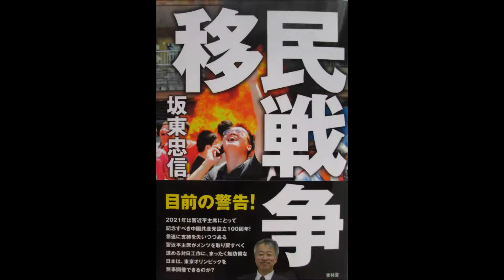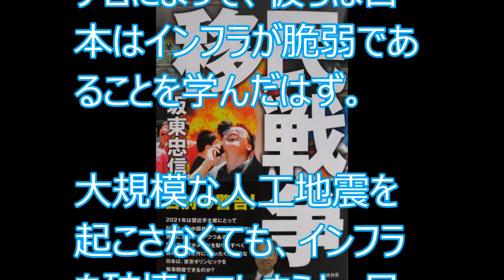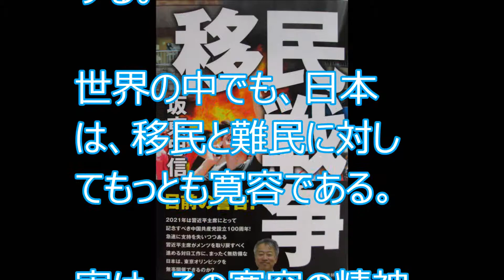移民戦争 坂東忠信著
移民戦争に備えよ。移民や難民はかわいそうないい人ばかりではない。

【キンドル電子書籍】
言葉の備忘録　①　➁　③

【でじたる書房電子書籍】
『室戸ジオパーク殺人事件』